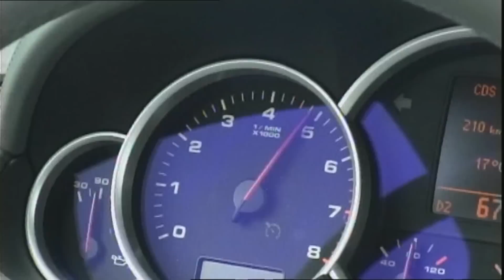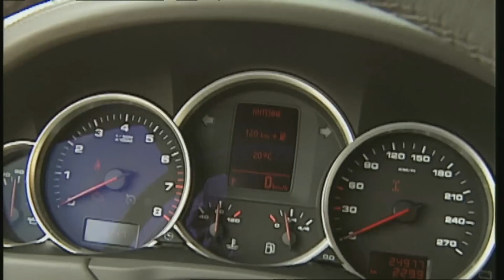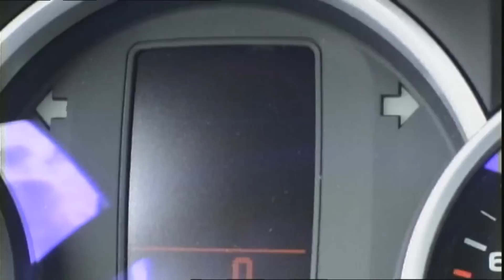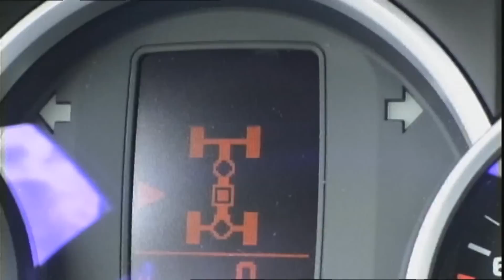Porsche Cayenne vs. Mercedes G-Class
The Porsche surely wins on tarmac, but who will win the offroad-duel?